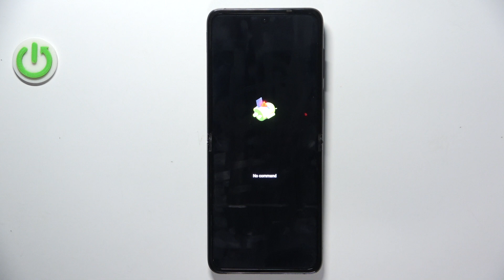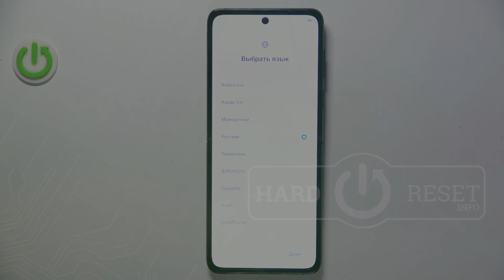TECNO Phantom V | Как обойти экран блокировки на TECNO Phantom V - Сброс пароля TECNO Phantom V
В этом видео мы покажем, как на устройстве TECNO Phantom V обойти экран блокировки. Для того, чтобы выполнить сброс пароля на TECNO Phantom V, внимательно ознакомтесь с этим видео.

Как обойти экран блокировки на TECNO Phantom V? как выполнить сброс пароля на TECNO Phantom V? Что делать если забыл пароль на TECNO Phantom V?